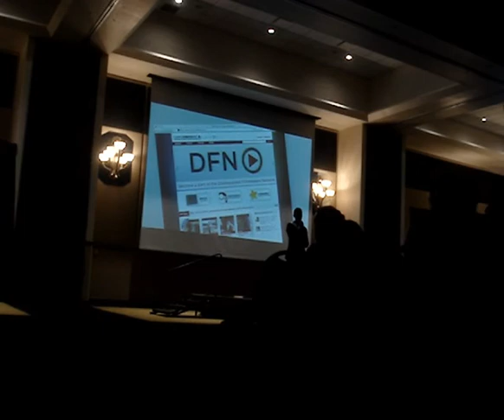CMF UCF 2013 Runner Up videos and other nonwinners (including myself)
Here are the runner ups for Campus Movie Fest 2013 at the University of Central Florida.